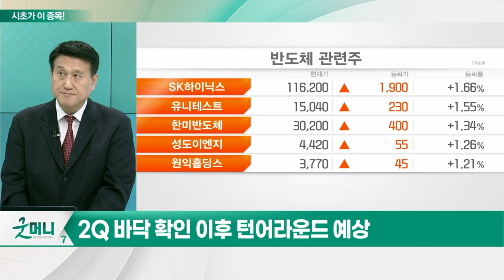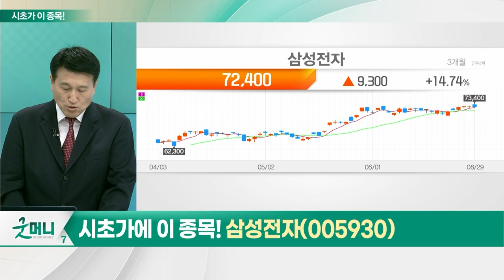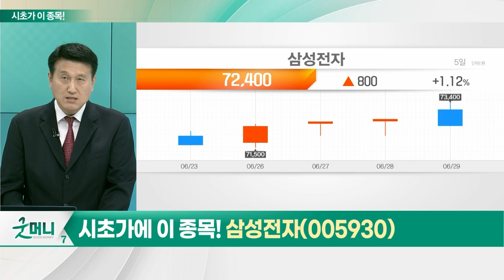삼성전자(005930)… 전기·전자(반도체)_시초가에 이 종목 (20230630)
전기 · 전자(반도체)
- D램, 가격 하락세 주춤… 6월 보합세 기록
- AI 관련 수요 증가 흐름
- HBM·DDR5 매출 고성장세
- 美 마이크론, 전망치 웃돈 실적 발표
- 6월 반도체 수출 감소폭 축소
- 하반기 신규 모멘텀 보유 종목 비중 확대 전략

- 2Q 실적 발표 앞두고 컨센서스 상향 조정
- 3Q 예상 영업익 3.7조원…턴어라운드 '확실'
- 4Q HBM3 공급 시작
- 외국인, 6월 코스피 순매도 속 삼성전자 1.4조원 순매수